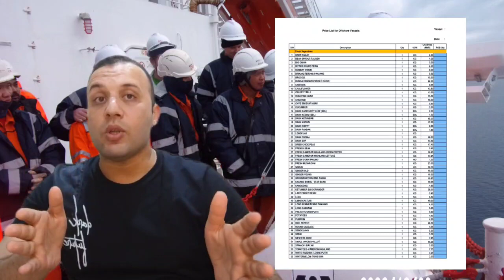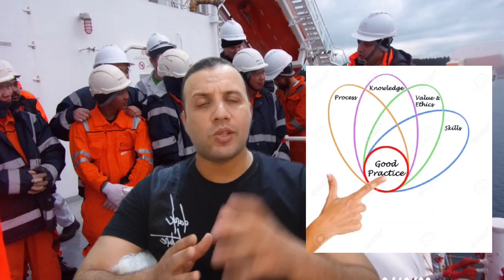11 Good practice on ship لكل البحاره .. طرق عمليه وسلوك حيوفر عليك مجهود علي المركب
Seamanlife

11 Good practice on ship لكل البحاره .. طرق عمليه وسلوك حيوفر عليك مجهود علي المركب

متنساش تشترك في قناه اليوتيوب 😍

مستنيك علي قناه التليجرم للبحاره فقط والظباط والطلاب

قناه التيك توك المعلومات السريعه

لدعم المادي والمعنوي ارجو يكون هنا

ومتنساش تشترك في القناه لو عجبك المحتوي 👍 ⚓

SEAFARERS..

Transfer cargo to the life

تنور قناتي

HAMAD.

Good-practice